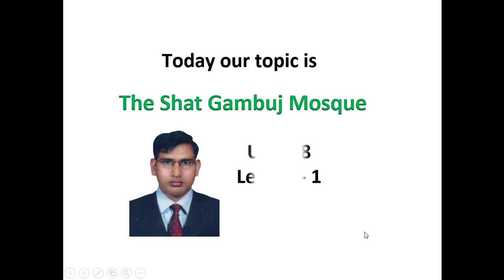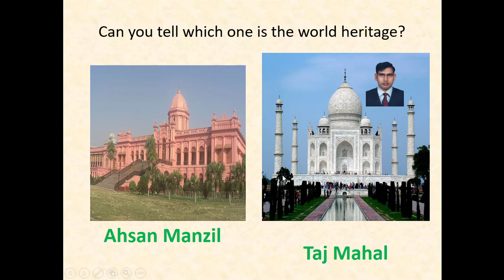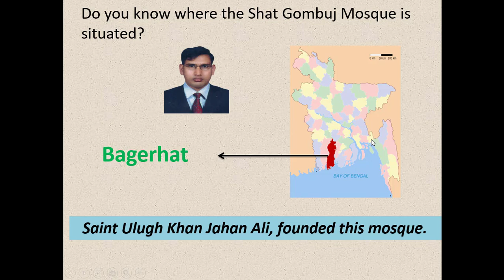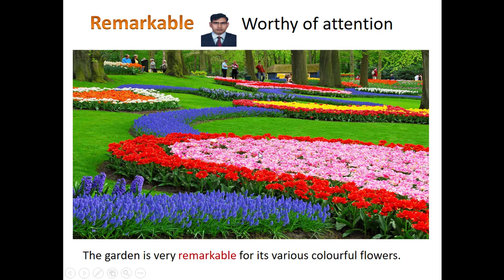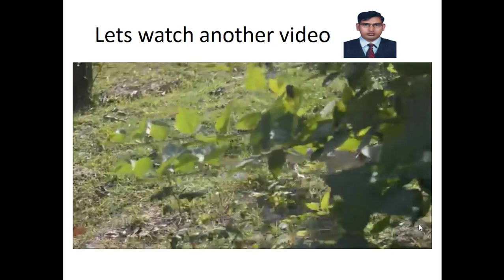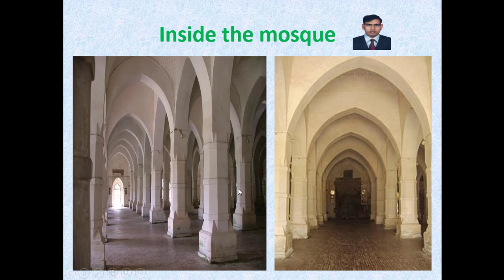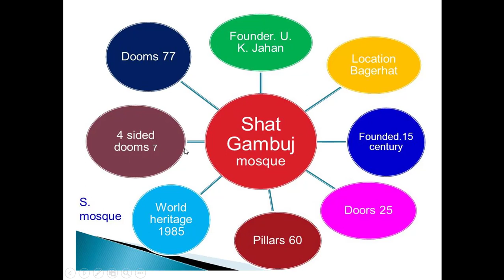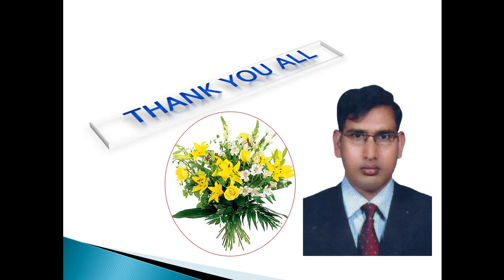Shat Gambuj Mosque, The Most Interesting & Amazing History of The Shat Gambuj Mosque. *Exclusive*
This video is about the amazing history of the Shat Gambuj Mosque. It is situated in Bagerhat. Any one can learn about the shat gambuj mosque very easily by watching this video.